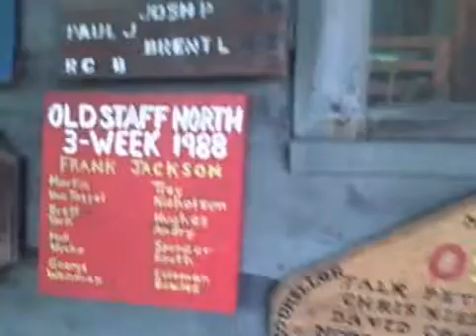Tour of Cabin Camp Fall